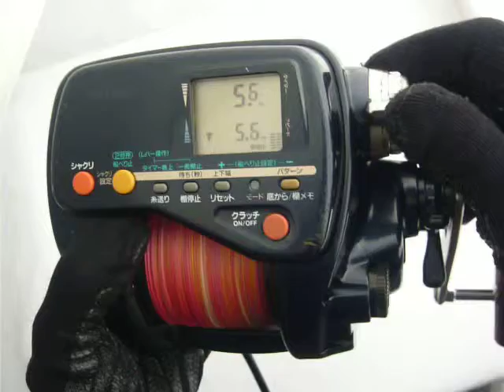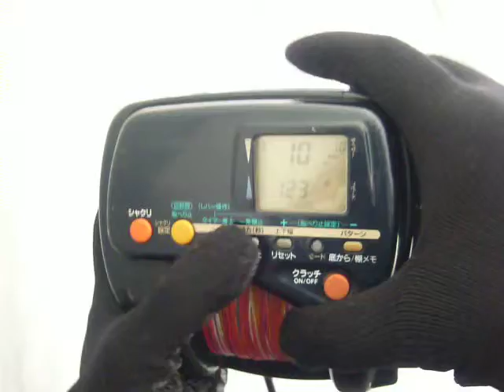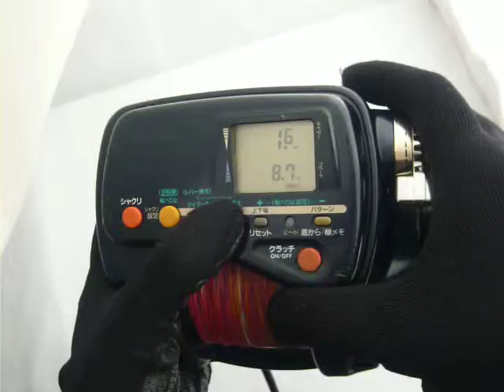super tanacom ex 60